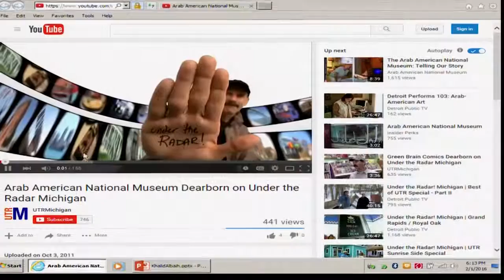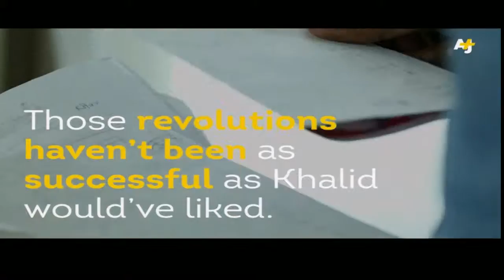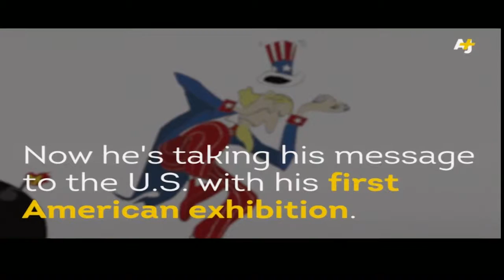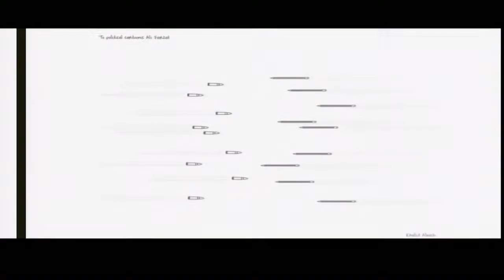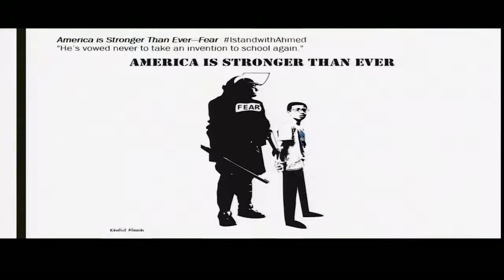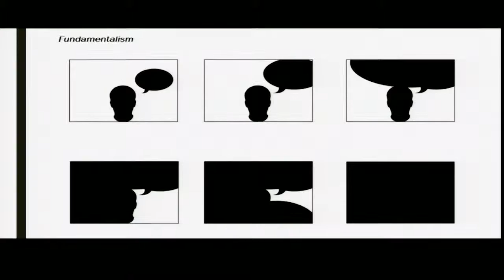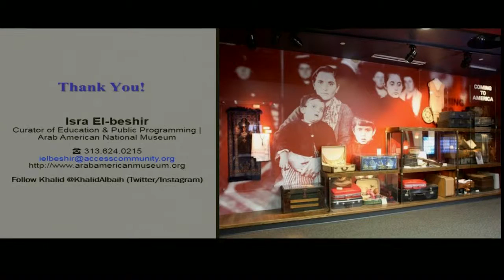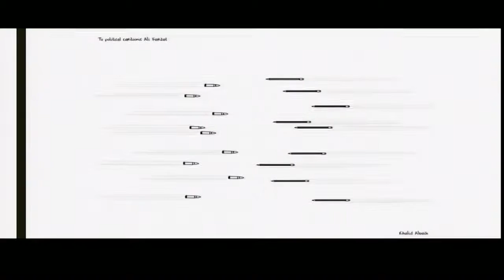World Affairs of Western Michigan: Political Cartoonist in the Arab World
Since the American Revolution, our political cartoonists have tweaked the status quo, helped drive the discussion on critical issues and made us think. Arab cartoonists are no different than their U.S. brethren, except they do it under greater personal risk for they don't have the freedom of speech our country offers.  Ms. Isra El-beshir presents a multi-media presentation on the political cartoons of Khalid Albalh, a Sudanese Muslim now living in Qatar.